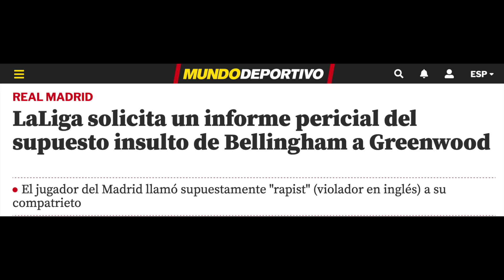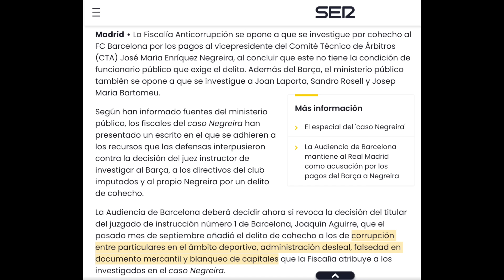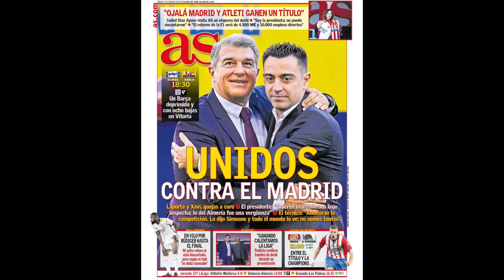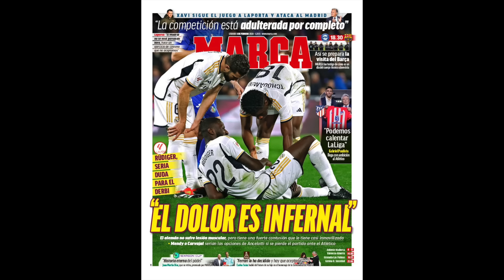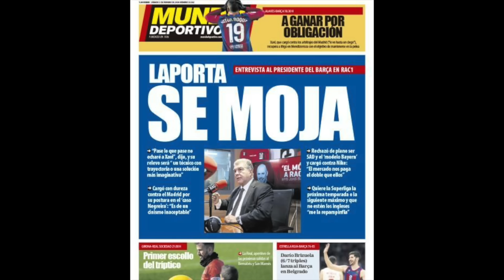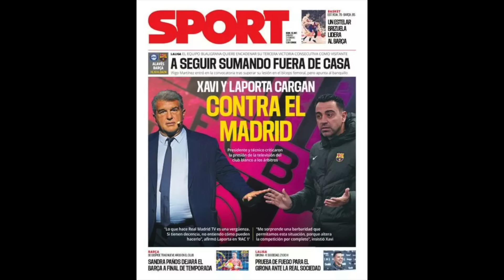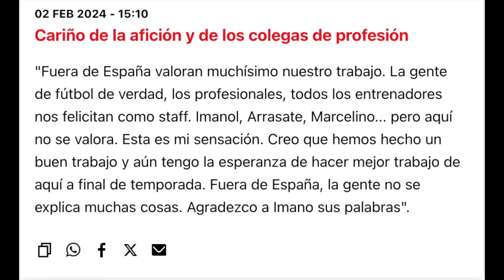PATÉTICOS DISCURSOS DE XAVI Y LAPORTA | LA FISCALÍA TORPEDEA EL BARÇAGATE | ¿SANCIÓN A BELLINGHAM?